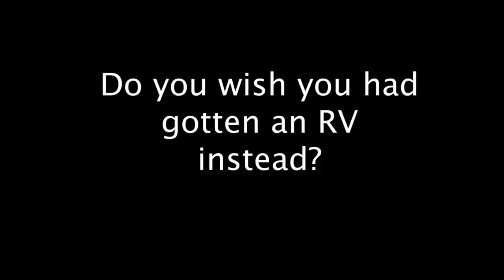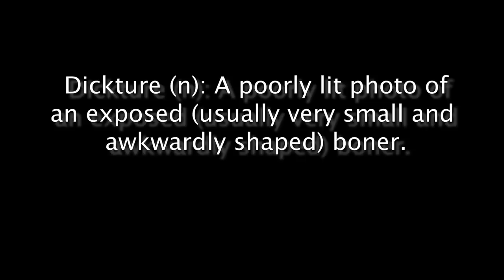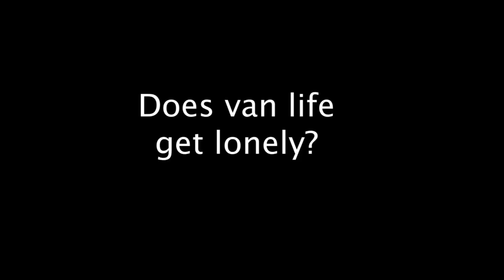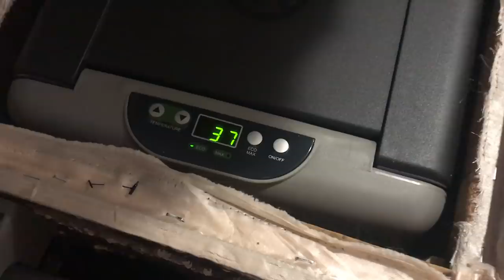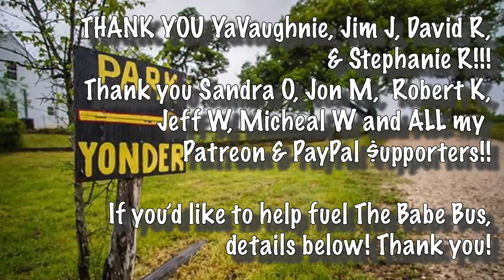Happy THREE Month Vanniversary!!!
THREE months out on the open road!!